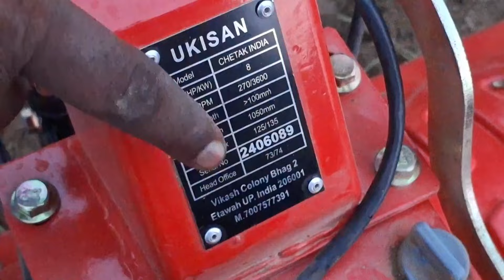खेती के 3 महारथी शॉकर मॉडल चेतक इंडिया पॉवर टिलर होलसेल में| Unnat kisan chetak india power tiller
𝘿𝙚𝙨𝙘𝙧𝙞𝙥𝙩𝙞𝙤𝙣 :-

☆ Technical Unique Kisan ☆

power tiller cultivator
power tiller attachments
power tiller gadi
power tiller power tiller
power tiller reaper
power weeder machine price
power weeder tamil
power weeder attachments
power weeder machine
power weeder trolley
power weeder 9hp
power weeder telugu
power weeder water pump attachment
power weeder cultivator
power weeder reaper attachment
Kharpatwar hatane ki machine
agriculture tools
chair wali back rotary
seat wali back rotary
mini power weeder tractor
mini power tiller tractor
best back rotary in india
ganna jutai machine
gana jutai machine
honda power tiller
honda power weeder
back rotory 10 hp
राजा भाई बैक रोटरी
9.5 HP बैक रोटरी
पावर टिलर वीडियो
पावर वीडर वीडियो
सीट वाली बैक रोटरी
राजा भाई की नई मशीनें
खरपतवार हटाने की मशीन
पावर टिलर से खेती
power tiller
sabse sasta power tiller
7 hp power tiller
12hp power tiller
power tiller review
power tiller cultivator
power tiller price in india four wheeler power weeder
power weeder
power tiller trolley
best power tiller in india
9hp power tiller
best power tiller
7.5hp power tiller
honda power tiller power tiller new model